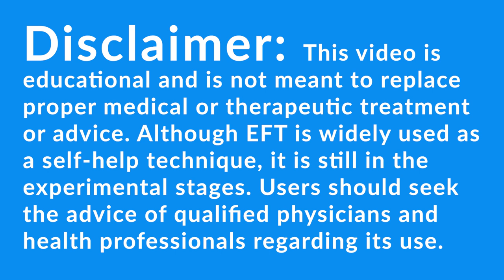Webinar 114 - Communicating With The Unseen Therapist - Nami